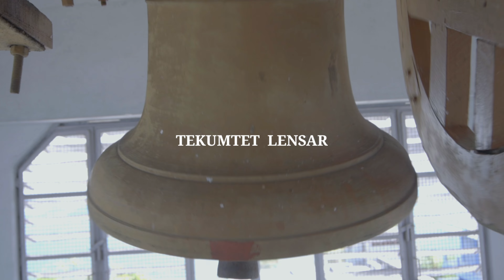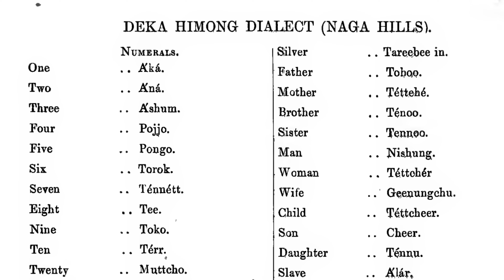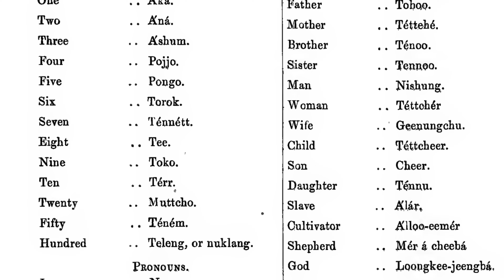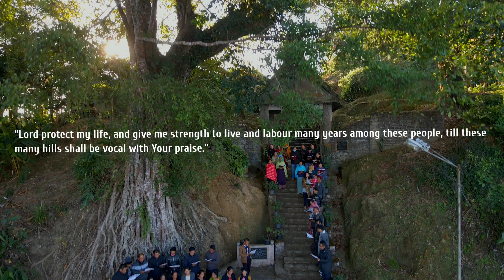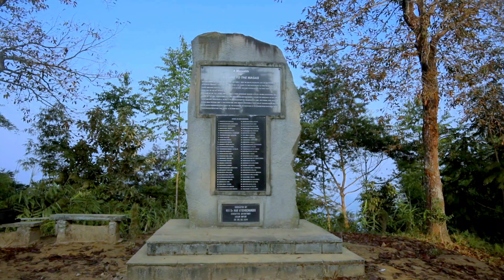Tekumtet Lensar - A film by Molungkimong Baptist Church.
As Nagaland celebrates 150 years of Christianity in 2022, let us remember the selfless work of the pioneer missionaries who brought the Gospel to the land of the headhunters. It is also a time to commemorate the act of our forefathers. With their simple yet genuine faith, they gave up their old traditions and beliefs amid criticisms and threats from other villages; to embrace the new religion and the new ways of learning with the hope of securing a better future for the younger generations. Above all, let us thank God for His Grace upon the Nagas.